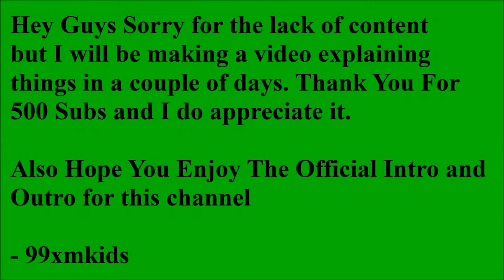Official Intro/Outro and Important Message